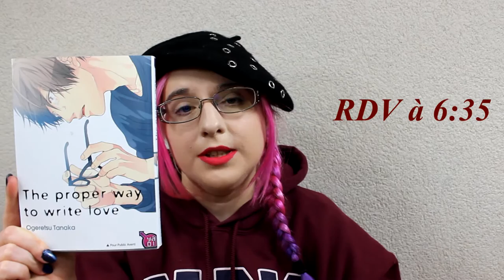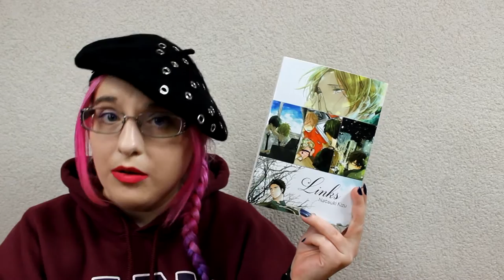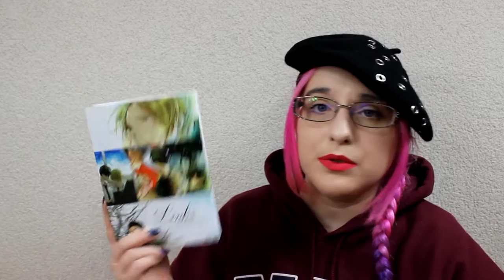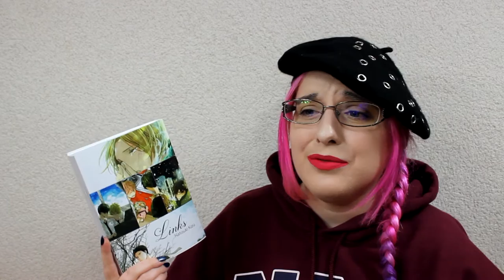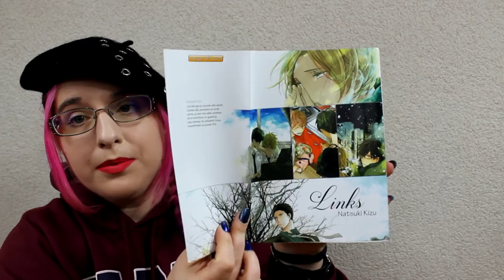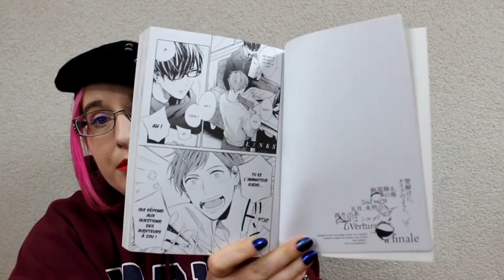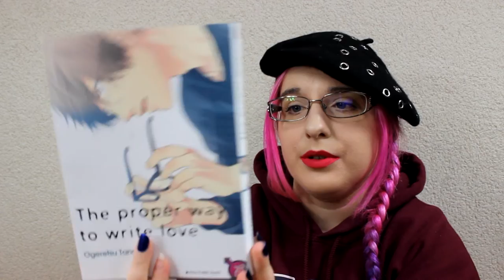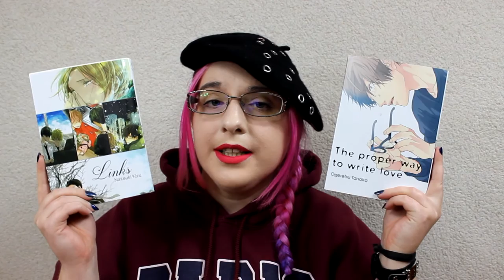[DOUBLE Bilan Manga] The Proper Way to Write Love + Links (Yaoi//éditions Taifu comics)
The Proper Way to Write Love :
RÉSUMÉ
Au lycée, j’étais quelqu’un d’assez solitaire et impopulaire. Ma grande passion était la botanique, mais malheureusement pour moi, mon club était squatté par des délinquants. Parmi eux, Washizawa Natsuo fit de ma vie de lycéen un enfer... Aujourd’hui, je suis une tout autre personne ! Ayant tiré un trait sur mon passé, je fais désormais attention à mon style et travaille dans un salon de coiffure. Mais contre toute attente, ce passé dont je ne
voulais plus me rappeler refait irruption dans ma vie : Washizawa Natsuo !
Le destin me donne la chance de me venger et je compte bien la saisir afin de le faire souffrir à son tour...

En bonus la suite de l’histoire du personnage d’Hayashida Kannosuke, l’ex petit copain de Shuji Yumi. (Love Whispers, even in the rusted night)

Links :  RÉSUMÉ :
8 hommes, 4 couples... certains se connaissent depuis plusieurs années, d’autres depuis seulement quelques jours. Chacun à son histoire, mais tous se retrouvent dans le fait qu’une simple rencontre a bouleversé le court de leur existence.
Links est l’histoire de ces 4 couples réunis par le destin. Une destinée qui leur a accordé à la possibilité de vivre une histoire qu’ils n’auraient pu imaginer avant et (re)trouver, peut-être, un sentiment qui pourrait s’apparenter à l’amour.

♡ Hibi :
♥ kik. : HibikiPandi
♥ SNUPPS : HibiYume
♥ Periscope : HibiYume
♥ Fyuse : hibiyume

Boîte Postale :
Hibiki YUME
 BP 10002
 17360 saint Aigulin